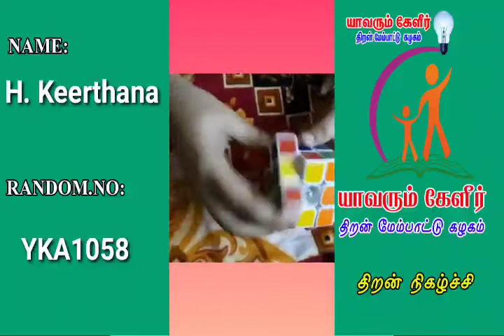H.Keerthana | YKA1058 | Cube | Talent Show | Yavarum Kelir | Jan2021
யாவரும் கேளீர் திறன் மேம்பாட்டு கழகம் நடத்தும் இணையவழியிலான "Talent Show"